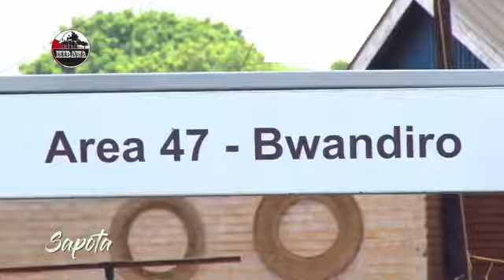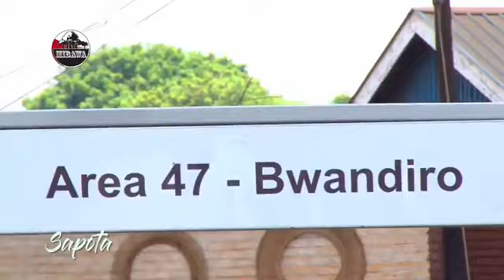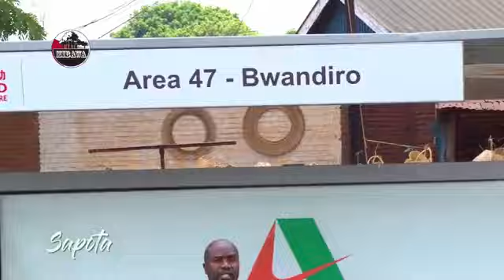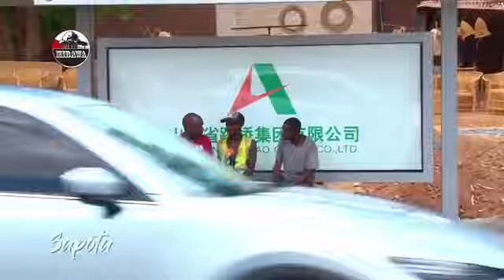SAPOTA NDI AJIJO | 28 October 2024